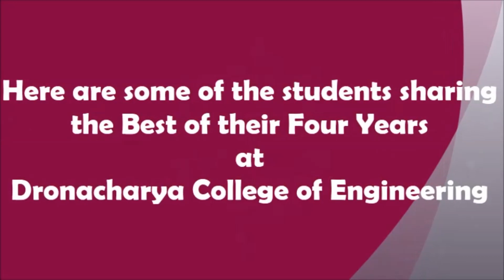STUDENTS THOUGHT | BEST OF FOUR YEARS | CONVOCATION 2020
Here are some of the students sharing the Best of their Four Years at Dronacharya College of Engineering, Gurugram